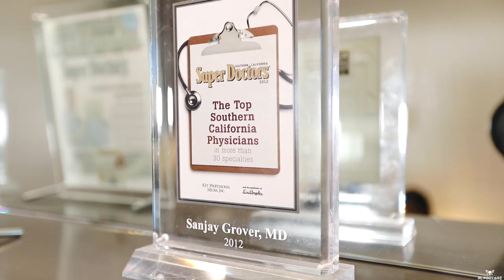Leyla Milani visits Dr. Grover at Grover Aesthetics.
Experience Emsculpt in Dr. Grover's beautiful office in Newport Beach, CA.